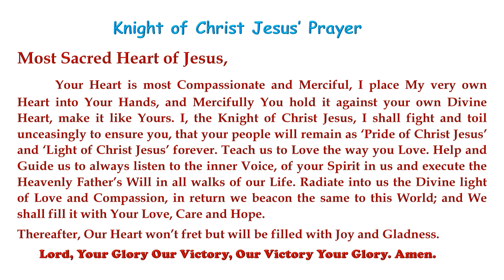Day 4 | Short Video Version | Tamil Novena Mass 2019 Sacred Heart Festive Season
Day 4; 1st July 2019
Sacred Heart Church Festive Season 2019
Richmond Road, Bangalore
Short Video Version |Tamil Novena Mass